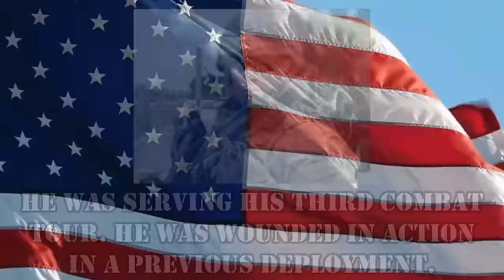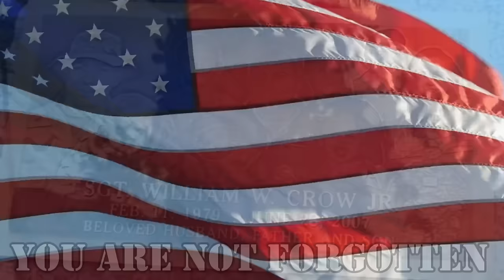RV Repairs At The Factory - Displaced For One Week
This week, we go into the factory for some RV Repairs which left us displaced for one week. It is such a pain and inconvenience but it had to be done.

Here is how you can help us help Veterans:
3. Donate on PayPal (100% of funds through PayPal go directly to Veterans) (Scroll down to PayPal and click on the Donate button.
4.
5.
6.

Alethea Paradis
Rich & Janice Sharp
Chris Mayers
Brett Higgins
Joyce Glover
Tim F
Warren Miller
Ray Foor
Barbara Spiecher
Kirk McNamara
Ken Wise
Joe & Patty Potts
Maryanne & Fritz